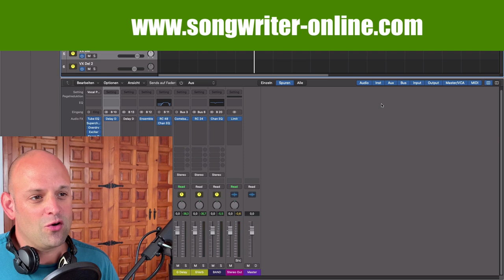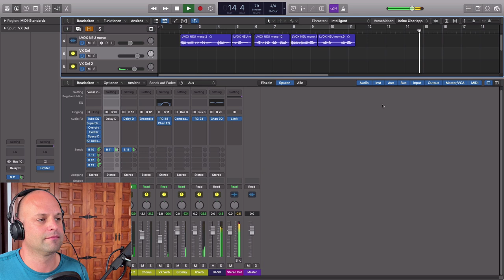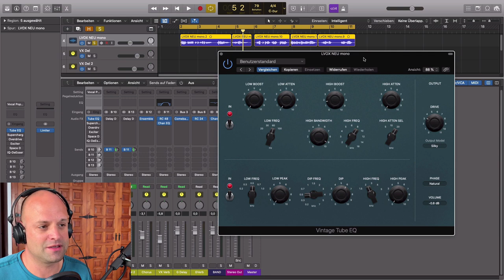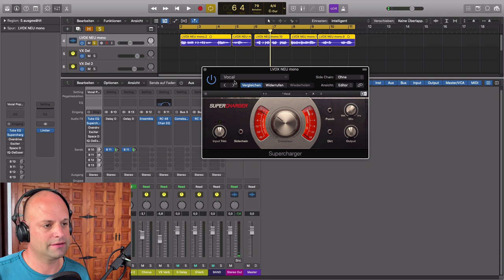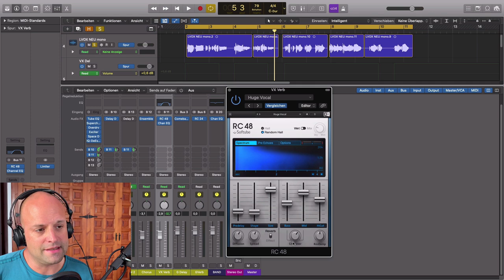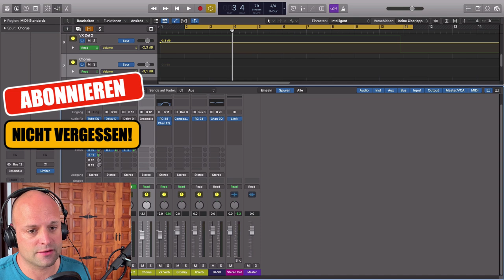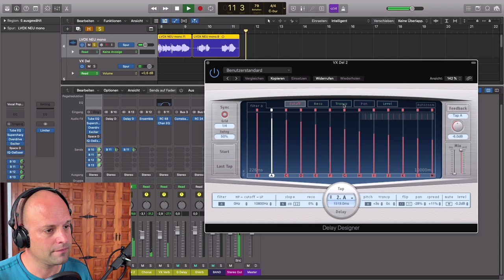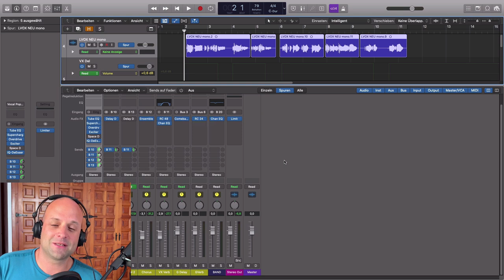Pop Vocals Mischen || Glasklare Lead Vocals mit dieser Effektkette || Song abmischen Tutorial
Wenn du moderne Pop Vocals im Stil von Tylor Swift und oder Billie Eilish mischen möchtest solltest du auf viel Luftigkeit und Präsenz achten. Beim Song Produzieren im Pop Bereich wird sehr darauf geachtet dass die Vocals weit vorne im Mix sind. Aber Vorsicht beim starken Anheben im Höhen und Präsenzbereich der Stimme! Zuviel des Guten kann die Stimme schnell unangenehm spitz und aufdringlich klingen lassen.Un jetzt viel Spass beim Song abmischen. Tutorial Nummer 3 beschäftigt sich mit Chill Out Vocals.

Photo by israel palacio on Unsplash